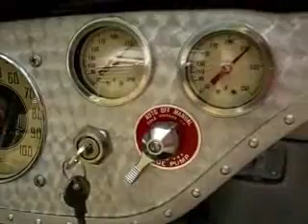Chuck's `28 Ford Sport Coupe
Chuck's latest project comes together.